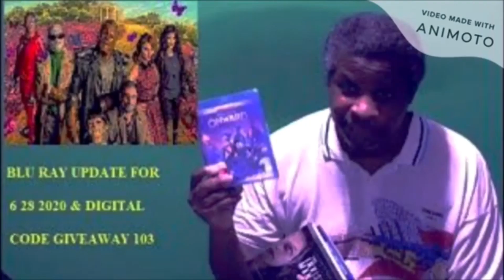Trepacer's In Bed Vlog 349